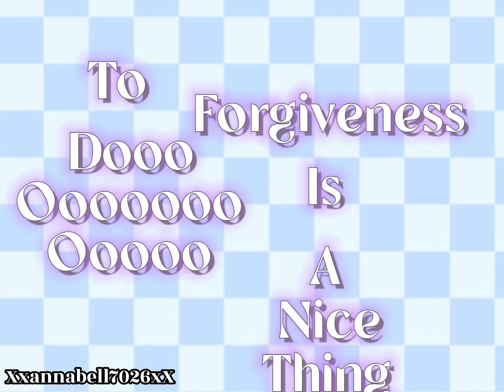i did this trend with wednesday!